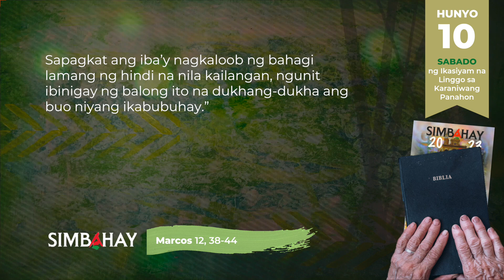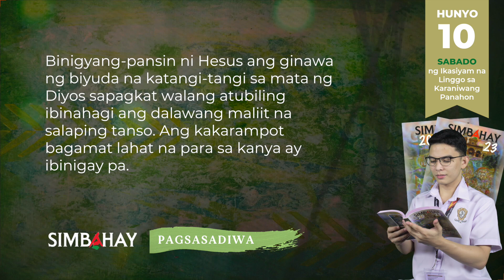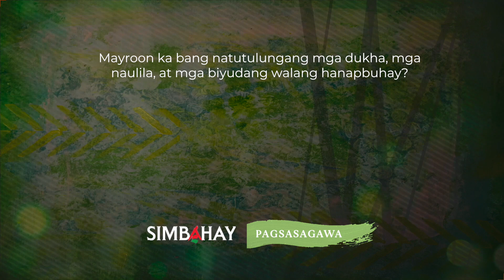SIMBAHAY | Sabado ng Ikasiyam na Linggo sa Karaniwang Panahon | Hunyo 10, 2023